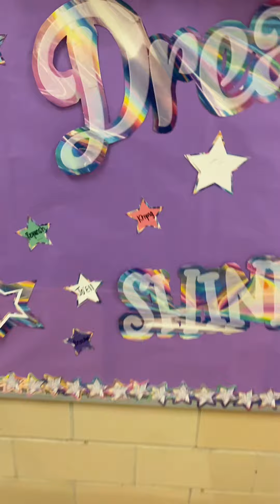GRWM | Preparing my kids for school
School year